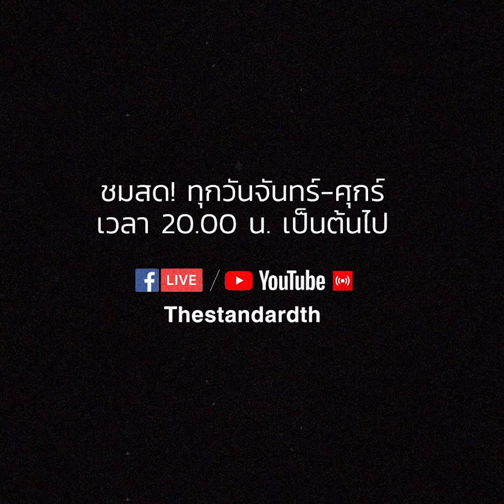เอ๊ะ จิรากร กว่าจะถึงวันนี้ของหน้ากากอีกาดำ และชีวิตคุณพ่อลูกสาม